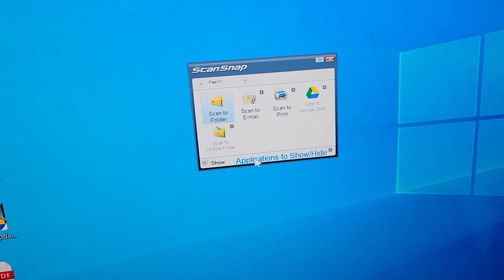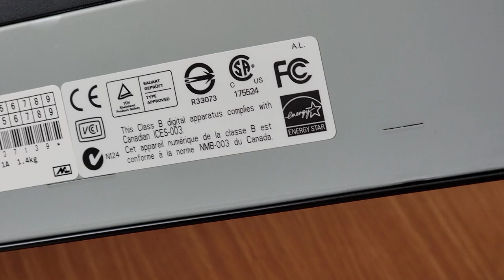Mint Fujitsu ScanSnap S1300i Duplex Portable Color Image Document Scanner-video